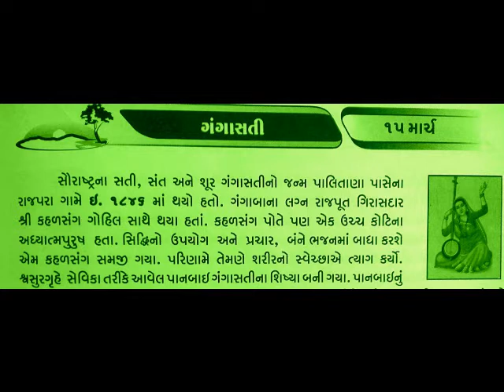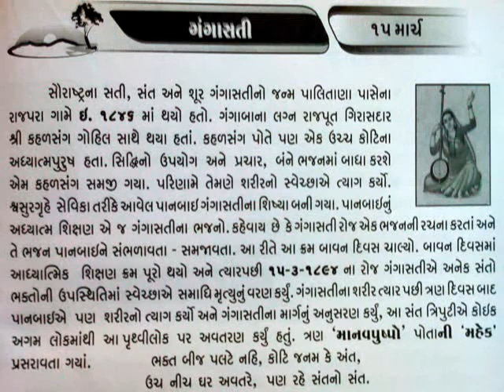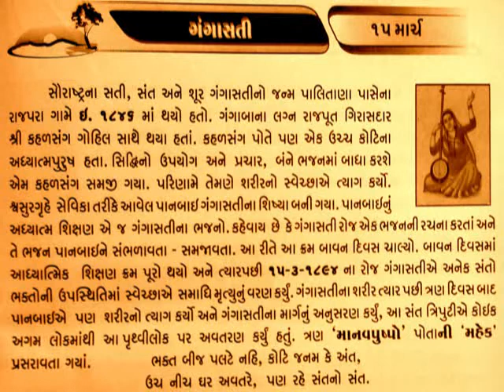15 MARCH GANGASATI_આજનો દિનમહિમા-માનવપુષ્પોની મહેક-L V JOSHI, JUNAGADH@vasant teraiya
15 MARCH GANGASATI_આજનો દિનમહિમા-માનવપુષ્પોની મહેક-L V JOSHI, JUNAGADH